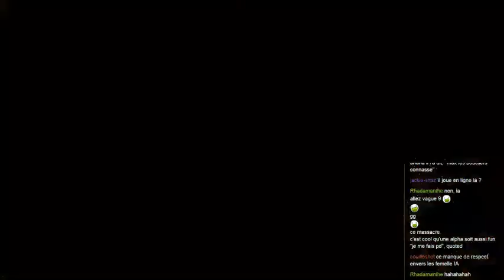Petite soirée sur Star Citizen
Découverte du Cutlass Black et partie de Vanduul Swarm